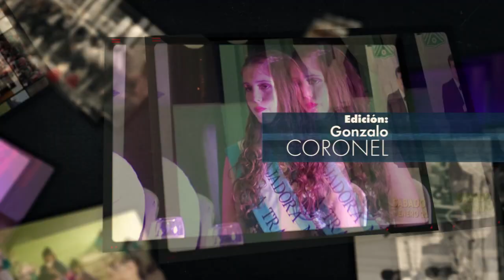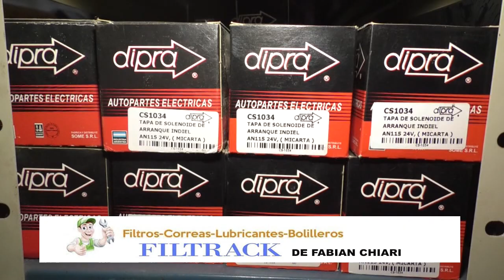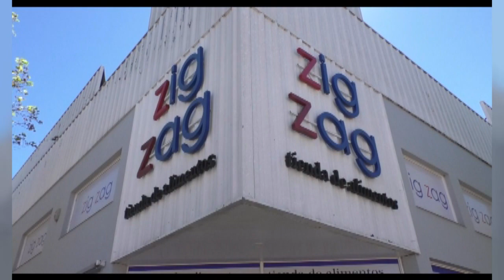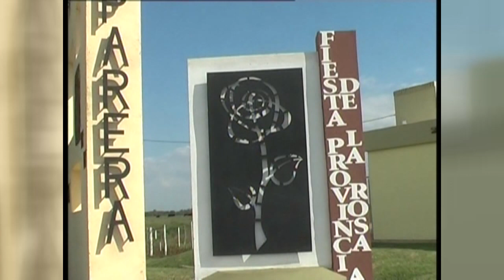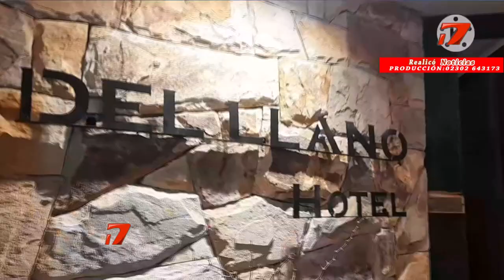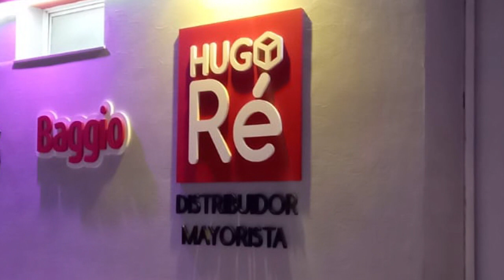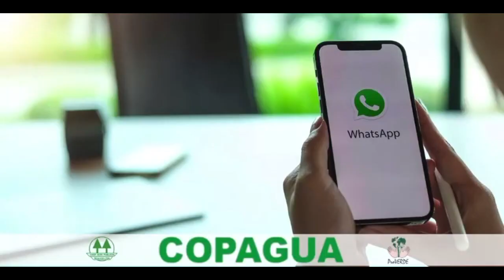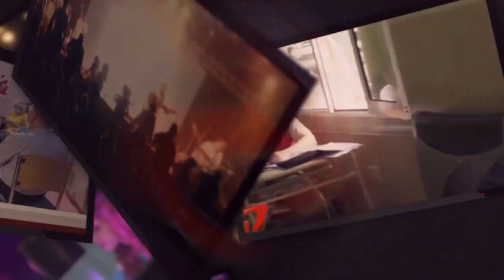Realicó Noticias Viernes 21 de Junio